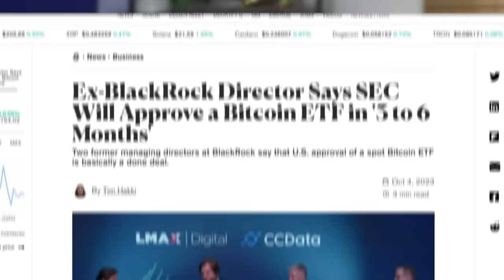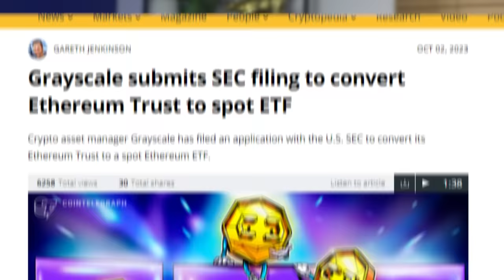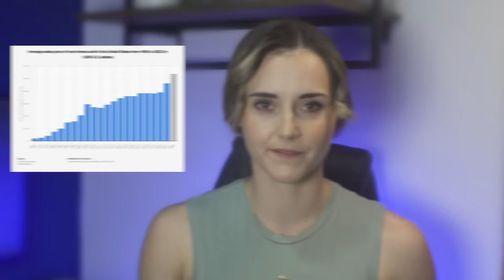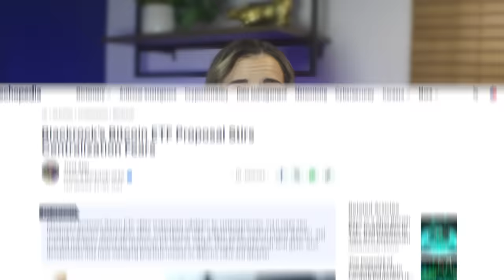BlackRock's Plan To Kill Crypto! Here's how!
Crypto is getting big interest from big companies and companies like Blackrock are threatening to kill crypto! Blackrock's influence and financial clout could change crypto forever. Tune in to find out how.